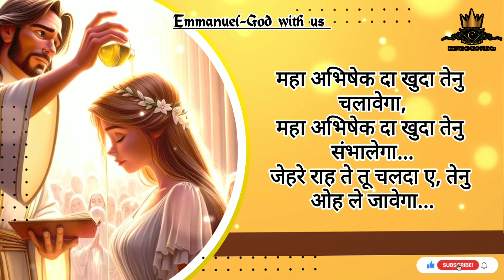Maha abhishek da khuda | महा अभिषेक दा खुदा | Masih song with lyrics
Hello friends!

I am Emmanuel-God with us.

Videos related to word of God and Christian songs will be found on my channel.

Quarries:-

masih song

masih song ankur narula ministry

masih song new 2023

masih song dance

masih song new 2024

masih song dj

masih song romika masih

masih song nagpuri